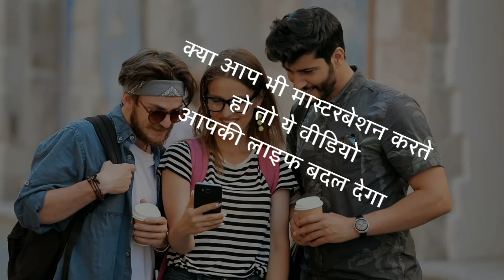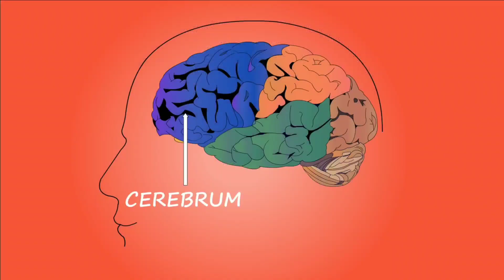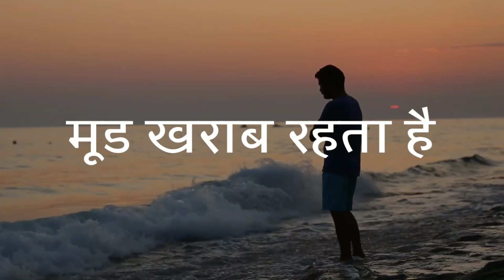hasthmaithun ki lat kaise dur karen | Hasthmethun kaise chhode | Masturbation kaise chhode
hastmaithun ki lat kaise dur karen | Hasthmethun kaise chhode | Masturbation kaise chhode

 दोस्तों लगभग 90% से भी ज्यादा युवा हस्थमैथुन जैसे शरीर का नाश करने वाली खतरनाक लत से पीड़ित है
दिन भर हस्थमैथुन करते है,गंदे विचारो से घिरे हुए रहते है
तो दोस्तो अगर आप भी हस्थमैथुन यानी मास्टरबेशन को छोड़ना चाहते हो तो इस वीडियो को एंड तक देखना

Your queries solved::
1)How to quit Masturbation
2) masturbation ki lat ko kaise chhode
3) Hasthmethun ki lat ko kaise chhode
4)Hasthmethun kaise chhode
5) Hasthmethun chhodne ke liye kya karen
6) Hasthmethun ko rokne upay
7) Hasthmethun ko kaise roke
8) Hasthmethun karne ke nuksaan
9) Hasthmethun karne se kya nuksaan hote hai
10) Hasthmethun ki lat kaise chhode in hindi
11) Hasthmethun ka ilaaj kya hai
12)How to leave porn addiction
13)brahmchary ka palan kaise kare
14)brahmchary kaise bane
15)viry ko ghadha kaise banaye

other  channels related to content
Motivationfor you